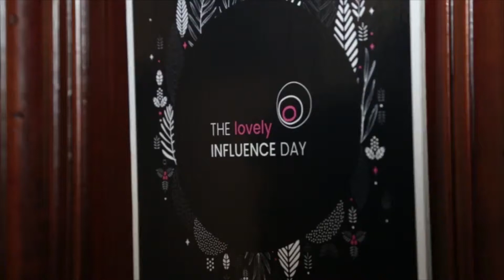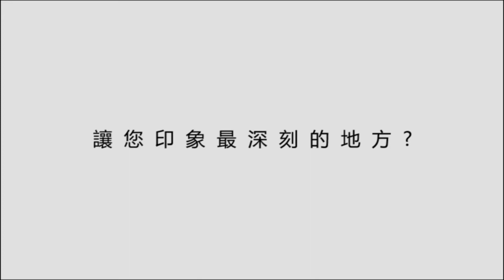AMELIORAGE 保養品見證分享 | 旅法名模 金禧